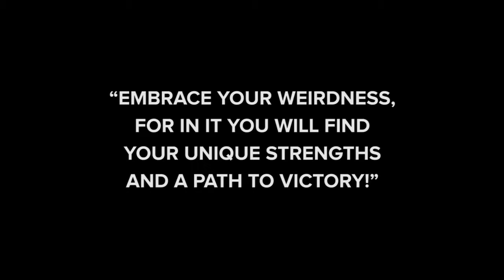Being weird - Mindset shift if you're a socially awkward person | Harry Potter | Episode 014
As you wrap up the year, look back on 2017 and ask yourself if you really did everything YOU wanted.

Maybe you did what other people wanted? Maybe you thought what you wanted was WEIRD.

Well, I've got news for you: being weird is actually the best way to be happy.

Even if you claim you're a socially awkward person, today's episode of the Trailblazer Uprising show is for you.

In it, I share a mindset shift to help you realize that - actually - it's weird NOT to be weird.

I wonder what my patronus would be...Expecto Patronus - what the

Not what I was expecting

Well hello there! My name is Kareem Elsayed, the founder and host of Trailblazer uprising show - your favorite place to unlock the lessons of nerd culture to power up your life and your impact - and this is episode #012.

Ok so today’s clip is of one of my favorite characters in all of potterdom. Check it out:

Good old Loony Lovegood.

One of the reasons why I love the character of Luna so much is people are always teasing her for how strange she is, but it never bothers her.

When she first appears in Order of the Phoenix, she’s already a weirdo because she can see the thestrals and no one else can (except Harry). And the rest of her behavior doesn’t seem to help people’s impression of her. The weird necklaces, no shoes, But her and her father both believed Harry that you know who had returned.

So yeah, she was strange, but she was a dedicated and very important member of Dumbldore’s Army. Toward the end of Order of the Phoenix, it was her idea to take the Thestrals to the Ministry of Magic to try to save Sirius. and she participated in that battle, the battle of the astronomy tower as well as the battle of hogwarts.

So actually in a way, it was her weirdness that was her biggest asset.

And that’s today’s lesson - you might feel like a strange person. You are trying to change your life. You are trying to have an impact on the world. The people around you might be weirded out, but THAT”S OK.

Embrace your strangeness. I mean look at me! I’m doing a show about the two weirdest topics - nerdy stuff and personal development - COMBINED. You think that stopped me? Nope, it just makes it even more fun :)

So when someone teases you or criticizes you for caring too much or for working too hard on your side hustle, I want you to lean into it even further, and let them know that Luna Lovegood proves it’s ok to be a weirdo. And blessed are the strangers.

And that brings us to tweet time.

Embrace your weirdness, for in it you will find your unique strengths and a path to victory!

And don’t worry, there will be plenty of potter themed episodes for all you potterheads in the future.

Now, I want to hear from you. What makes you weird?

Ok, that’s it for today. I hope you liked this episode! Then be the weirdo who will shares this episode to all their friends. I’d really appreciate it!

As usual my friends, I must remind you never to forget this - don’t ask anyone for permission - make every moment of your life meaningful!